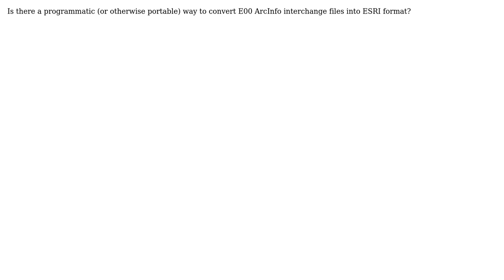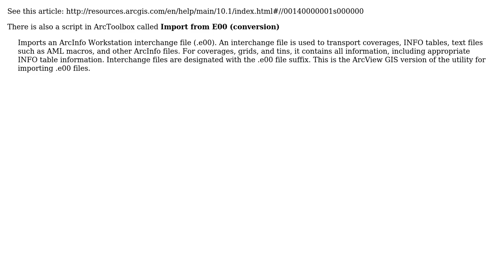GIS: How to convert E00 to ESRI format? (2 Solutions!!)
GIS: How to convert E00 to ESRI format?

With thanks & praise to God, and with thanks to the many people who have made this project possible! | Content (except music & images) licensed under CC BY-SA | Music | Images & others | With thanks to user PolyGeo user James Fee user Gili user DPSSpatial_BoycottingGISSE and the Stack Exchange Network Trademarks are property of their respective owners. You are responsible for your own actions.